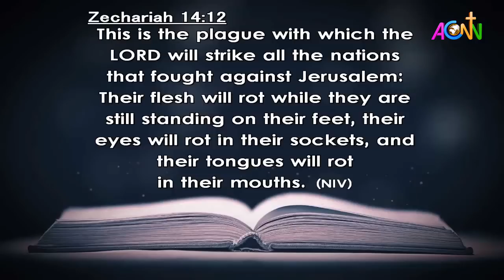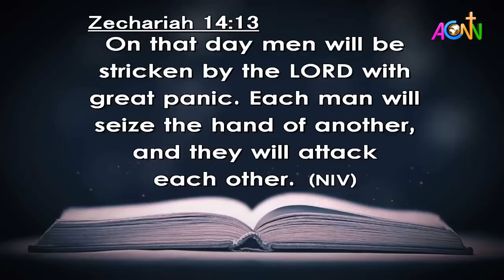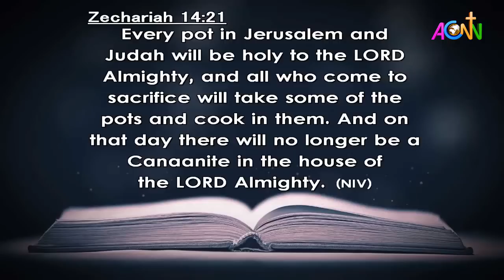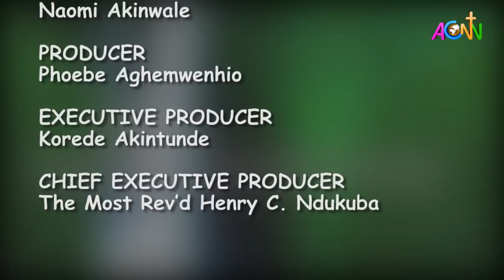DAILY FOUNTAIN DEVOTIONAL GUIDE FOR 10 SEPTEMBER 2020 - THE VEN. MUSA FILIBUS